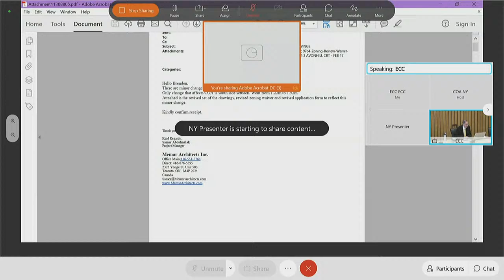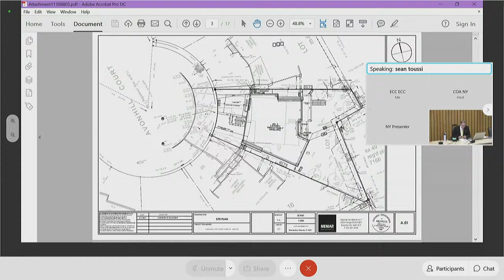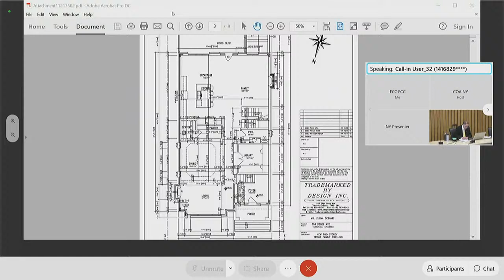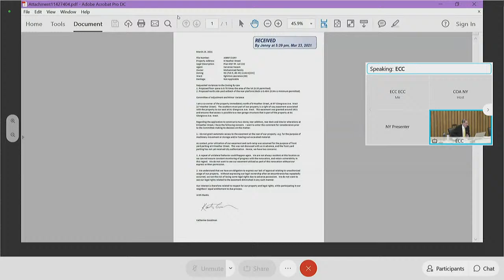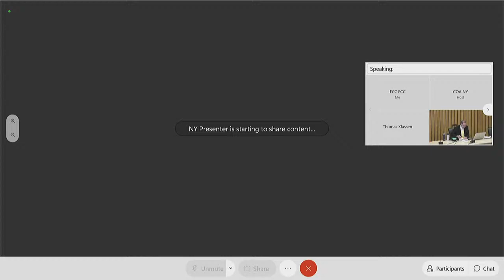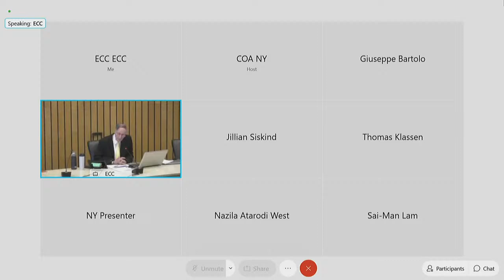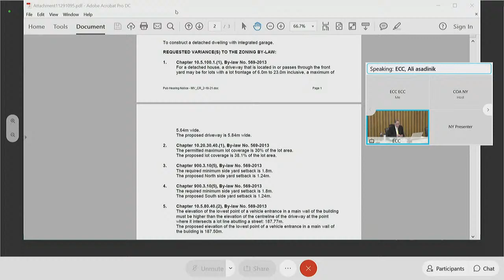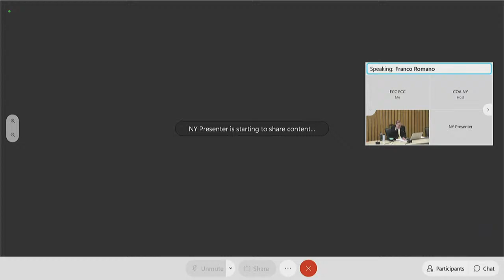Committee of Adjustment, Public Hearing, North York, April 1, 2021 (PM)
(PM Session) - Committee of Adjustment, Public Hearing, North York

Items:

#24 - A0671/20NY - 3 AVONHILL COURT - 00:06:39 (HOLD), 00:33:20 (RESTART)
#25 - A0058/21NY - 533 GLENGROVE AVENUE - 00:09:29
#26 - A0059/21NY - 76 YORKMINSTER ROAD - 00:17:09
#27 - A0060/21NY - 407 ST GERMAIN AVENUE - 00:22:00
#28 - A0061/21NY - 12 HARLEY AVENUE - 00:43:15
#29 - A0062/21NY - 303 RANEE AVENUE - 00:50:41
#30 - A0063/21NY - 1448 LAWRENCE AVENUE EAST - 01:01:30
#31 - A0064/21NY - 138 MONA DRIVE - 01:06:22
#32 - A0065/21NY - 32 DEXTER BOULEVARD - 01:15:21
#33 - A0067/21NY - 9 HEATHER STREET - 01:17:11
#34 - A0068/21NY - 138 CHURCH AVENUE - 01:30:12
#35 - A0069/21NY - 2365 BAYVIEW AVENUE - 01:52:55
#36 - A0070/21NY - 26 IRVINGTON CRESCENT - 02:00:37
#37 - A0071/21NY - 391 WHITMORE AVENUE - 02:09:13
#38 - A0072/21NY - 15 BARBERRY PLACE - 02:12:54
#39 - A0073/21NY - 117 HILLMOUNT AVENUE - 02:15:38
#40 - A0074/21NY - 56 CORWIN CRESCENT - 02:23:58
#41 - A0075/21NY - 40 JOYCE PARKWAY - 02:29:43
#42 - A0076/21NY - 237 NEWTON DRIVE - 02:32:41
#43 - A0077/21NY - 762 GLENGROVE AVENUE - 02:48:00
#44 - A0542/20NY - 171 CORTLEIGH BOULEVARD - 02:51:00
#45 - A0021/21NY - 72 CASTLEFIELD AVENUE - 02:52:44